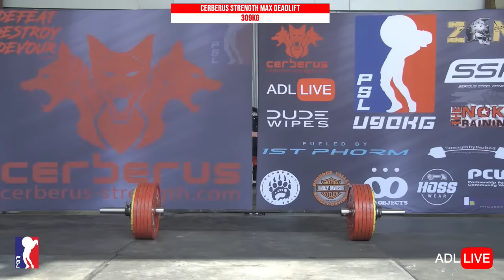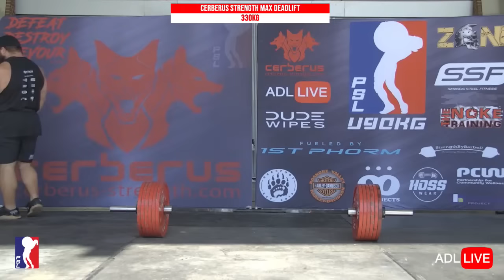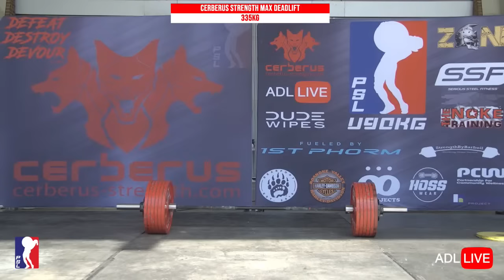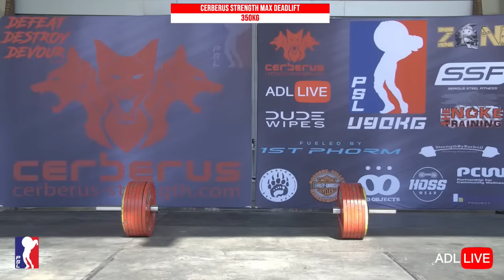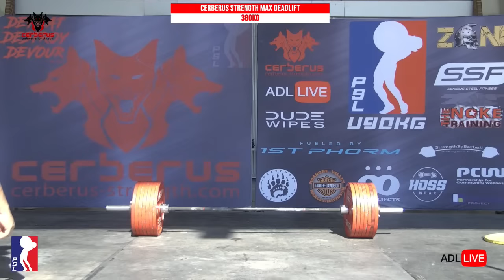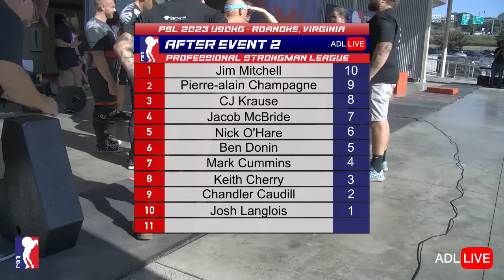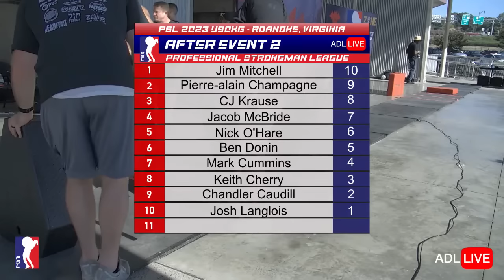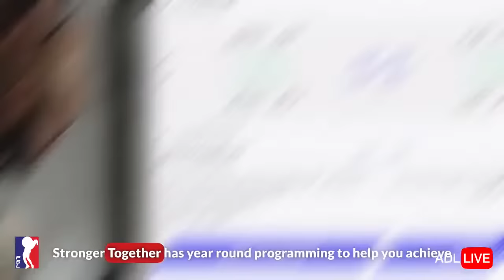Professional Strongman League u90kg Men's Championship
13 of the best u90kg men compete for the title of Professional Strongman League Championship battling against each other over the course of 5 events to crown the champion in Roanoke, Virginia on 9/30/23 at 2pmEST. Former WSM u90kg runner up Nick O'Hare, Reigning u80kg WSM Ben Doning, Kaos Classic top 10 finishers CJ Krause and Jim Mitchell, as well as many more of the sports best and rising stars in the 90kg division will be present and you do not want to miss it!